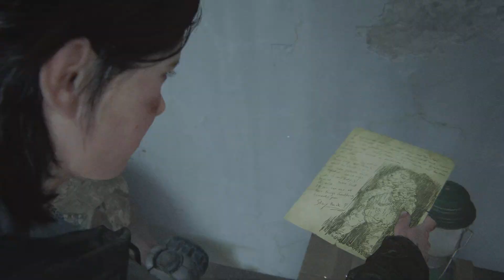THE LAST OF US PART II (PS5 60FP) GROUNDED+ (NO DAMAGE!) ELLIE THE PRINCESS OF BLADE (F. CITY) PT 44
I'M THE SAVAGE BEAST TOMOO OKUNO A.K.A 野蛮な獣 奥野友雄 (YABAN NA KEMONO OKUNO TOMOO), I'M DOING THE LAST OF US PART II WALKTHROUGH IN GROUNDED+ LEVEL AGAIN TO HONOR THE TEN YEARS ANNIVERSARY OF THE GREATEST GAME OF ALL TIME (THE LAST OF US PART I)!

私は野蛮な獣 奥野友雄と申します. 私のビデオを御覧に成る日本の方々は御応援, 誠に有り難う御座いました

I'M THE SAVAGE BEAST TOMOO OKUNO A.K.A 野蛮な獣 奥野友雄 (YABAN NA KEMONO OKUNO TOMOO) THE MOST POWERFUL, FEROCIOUS, VIOLENT, BRUTAL AND BADASS THE LAST OF US PART I (THE LAST OF US REMAKE) AND THE LAST OF US PART II GRANDMASTER IN THE WORLD. ( 私は野蛮な獣 奥野友雄と申します。 私は世界中の一番 力強い, 激しい, 獰猛 , 残忍 , 野梅 の ラスト・オブ・アス . パート I とラスト・オブ・アス . パート II の大師範 です。/ WATAKUSHI WA YABAN NA KEMONO NO OKUNO TOMOO TOMOUSHIMASU. WATAKUSHI WA SEKAIJYUU NO ICHIBAN CHIKARAZUYOI, HAGESHII, DOUMOU, ZANNIN, YABAI NO RASUTO OBU ASU PAATO ICHI TO RASUTO OBU ASU PAATO NI NO DAISHIHANDESU).

THE LAST OF US PART I (THE LAST OF US REMAKE)(PS5 CONTINUOUS GROUNDED+ & SURVIVOR WALKTHROUGHS ONLY)
MOST RECENT THE LAST OF US SERIES (FOR THE LAST OF US PART 1 ONLY REMAKE NO REMASTERED) (PS5 ENCOUNTERS ONLY)

And many more Playlists and Gameplay Videos, please SUBSCRIBE my Channel to watch all my Set of Playlists and Gameplay Videos and be Part of my Quest for The Ultimate Supremacy in THE LAST OF US SERIES